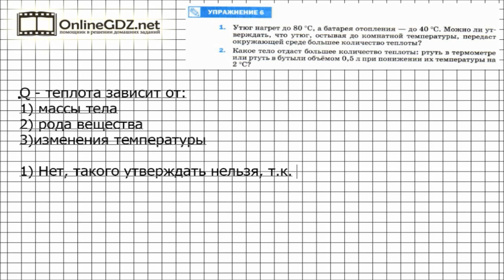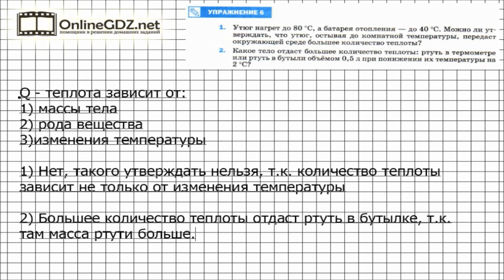Упражнение №6 § 7. Количество теплоты. Единицы количества теплоты - Физика 8 класс (Перышкин)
Чтобы сравнивать количество теплоты, которое получает или отдаёт одно и другое тело, надо, конечно, знать от чего зависит это количество теплоты. Три фактора влияют на него: 1) масса тела, 2) род вещества, 3) изменение температуры.